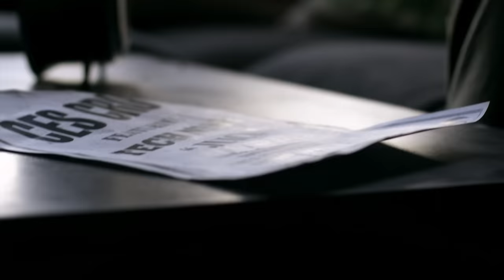Ces Cru - Juice ft. Tech N9ne